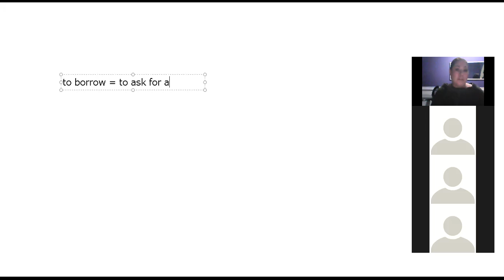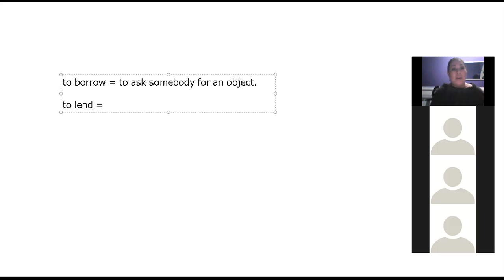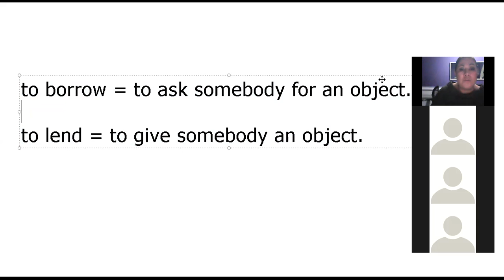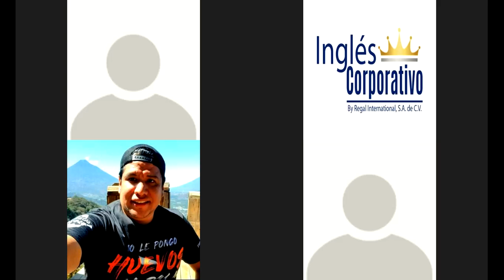Ingles Corporativo- Day 16- Final exam and expresing expectations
In this class, you will give tourists a heads up on expectations in El Salvador.